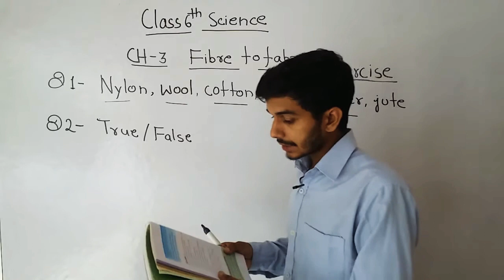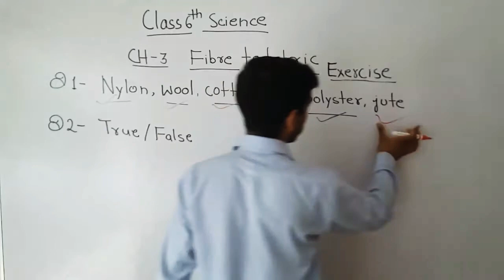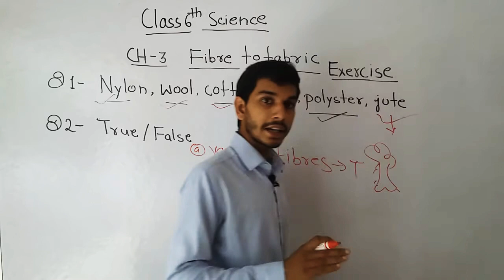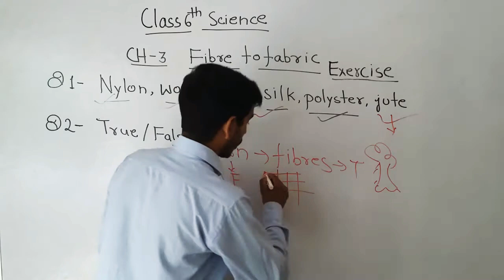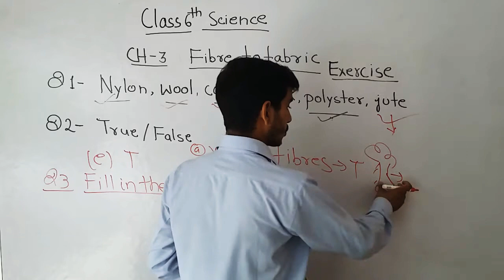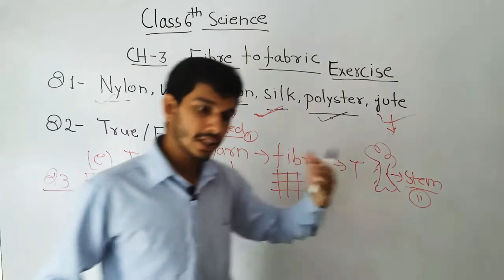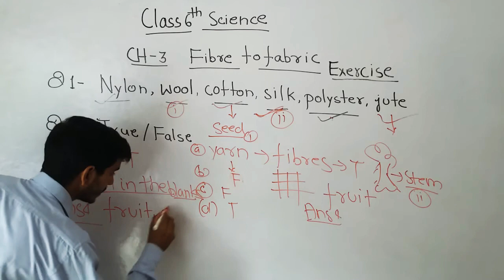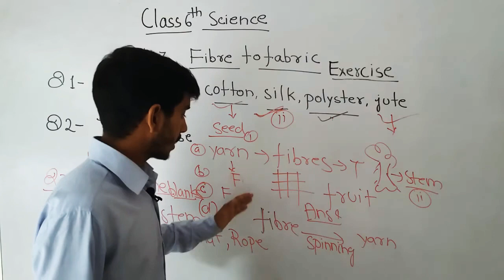NCERT FIBRE TO FABRIC CLASS 6th SCIENCE EXERCISE CHAPTER-3 STUDY GARH QUESTION ANSWER SCIENCE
IN THIS VIDEO I COVER EXERCISE CLASS 6th SCIENCE CHAPTER -3 FIBRE TO FABRIC.
ALL EXERCISE IN DETAIL

IF YOU HAVE ANY DOUBT WRITE NOW IN COMMENT SECTION I WILL GIVE YOU ALL ANSWERHOPE YOU LIKE THE VIDEO SO IF YOU LIKE THEN SHARE THE VIDEO AND COMMENT IF ANY DOUBT AND DON'T FORGET TO SUBSCRIBE STUDY GARH#Study Garh is like a digital school in this platform many teachers of different subjects.

OUR AIM IS PROVIDE FREE AND FAIR EDUCATION BY TOP EDUCATOR.

IN THIS LECTURE I TEACH YOU ALL TOPIC IN DETAIL.

TO OUR CHANNEL NOW AND NEVER MISS OUT OUR LATEST VIDEO FOR NCERT/CBSE CLASS 6 SCIENCE .IF YOU HAVE ALREADY SUBSCRIBE / THEN DO WATCH OUR UPCOMING FREE LIVE ONLINE CLASSES FOR 6,7,9,8,10,11,12.THANKS FOR WATCHING THIS "FOOD WHERE DOES IT COMES FROM ? CLASS 6 SCIENCE.